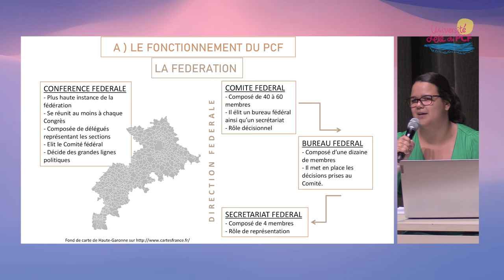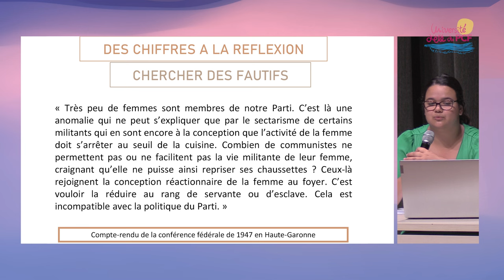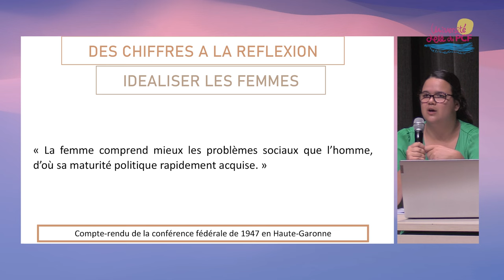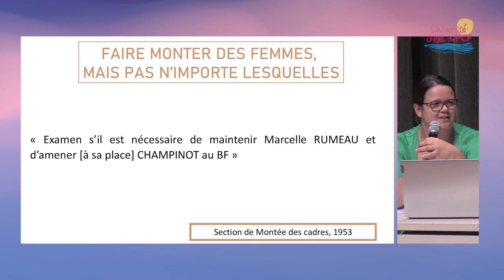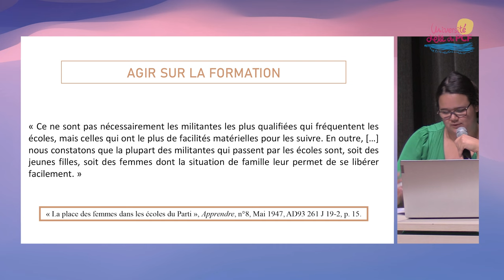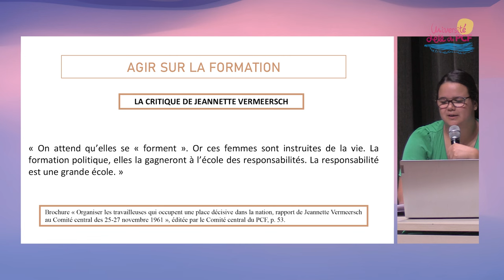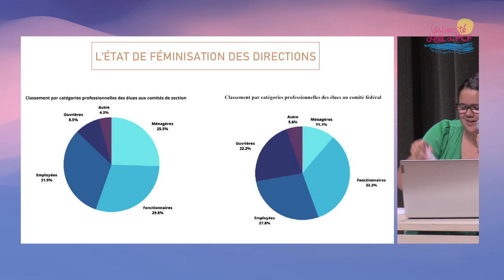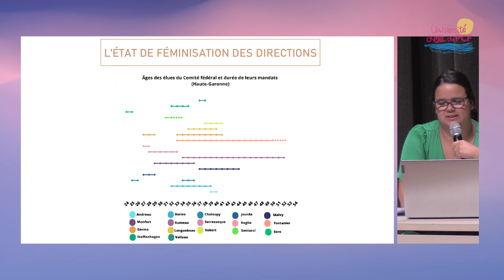Atelier UEPCF2024 Histoire : La féminisation du Parti communiste de 1947 à 1962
Faire confiance aux femmes. La féminisation du Parti communiste de 1947 à 1962. Dialogue avec le présent - Roséane Auguenois, élue locale et diplômée en Histoire